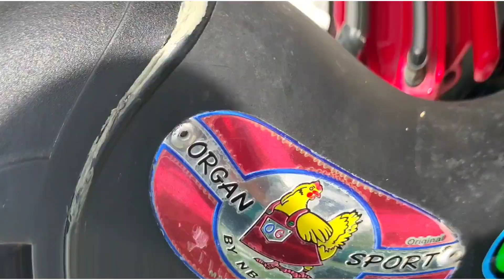Friendly Race | XRM 125 FI VS X4 125 2 STROKE | TAGAL NG BAKBAKAN